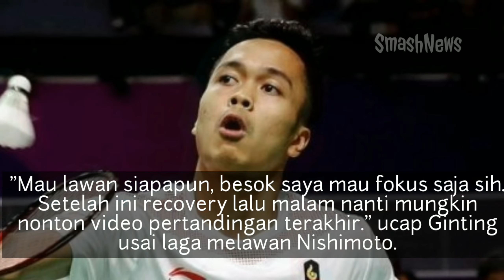Duel Anthony Ginting vs Chen Long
Jumat, 12 April 2109, Singapore Open  2019 memasuki babak 8 besar. Anthony Ginting, satu dari dua wakil tunggal putra akan bertanding melawan ganda putra China yang pada turnamen ini diunggulkan pada urutan keempat. Laga kali ini merupakan pertemuan kesembilan bagi keduanya. Rekor sementara Ginting unggul 5-3.